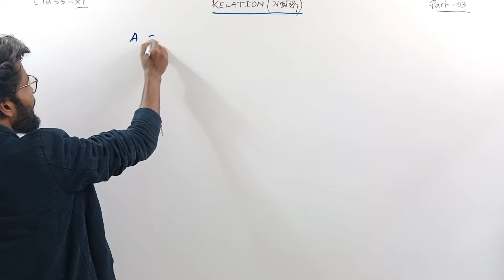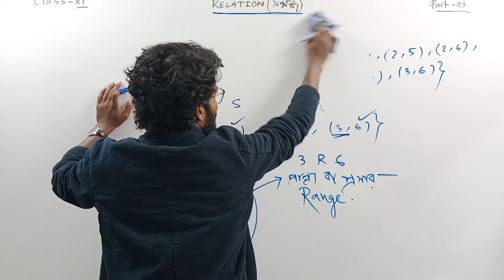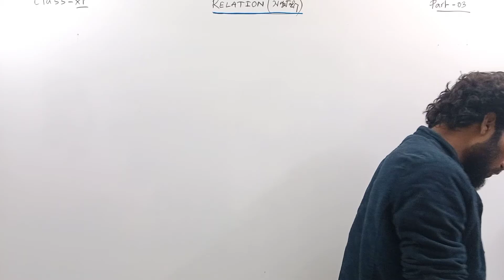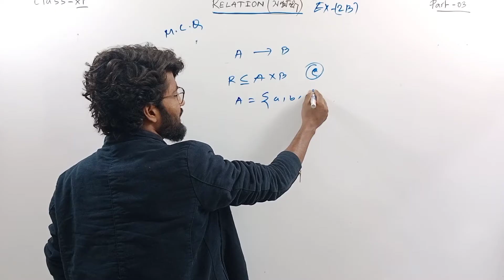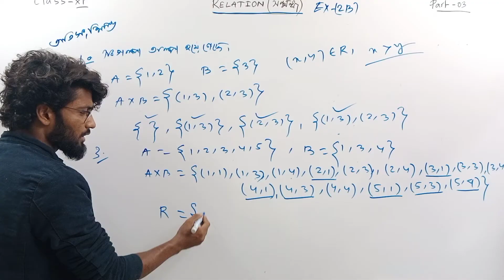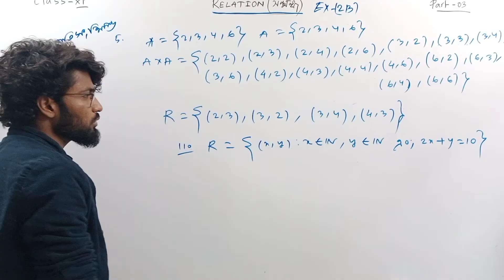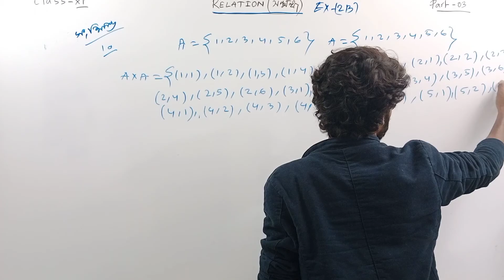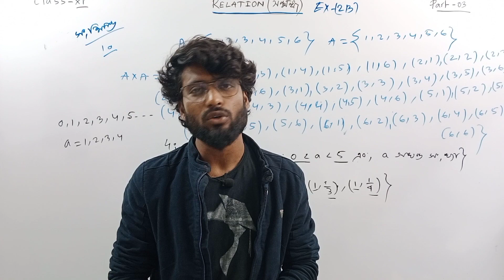Relations and Functions Class 11 | Part 03 | EX - 2B in one shot | Chhaya Math Book | SOE Bangla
We will clear it. Kindly, Share our classes to your friends and classmates. We are try to give education all over the West Bengal absolutely free. Please Contribute by sharing our Educational Contents. Thank You so much ❤️

📚 If you are preparing for any competitive exam, or you like to read books in different genre (both english and bengali) , then you can check this group, here you will get book related information (academic or non-academic book), and you can share your reviews with others

Here are some Playlist of Class 11. Please do check it, You will find something beneficial from it. And also don't forget to check our channel SOE Bangla for more absolutely free educational content.

WBJEE Live Classes 🔴

📚 If You are preparing for WBJEE exam, then MTG's WBJEE Chapterwise explorer book will help you (No Promotion, only giving you genuine info). Check out👇👇👇

WBJEE Chapterwise explorer MATHEMATICS

WBJEE Chapterwise explorer PHYSICS & CHEMISTRY (2 in 1) :
New Edition

📚 If you are preparing for NDA exam, then these books will help you 👇👇👇

• Last 12 year's solved question paper of NDA Exam

• Math, Practice book for NDA

📚 If you are preparing for JEE Main, then these books will help you 👇👇👇

• TARGET NTA JEE Main 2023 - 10 Previous Year Solved Papers with 10 Mock Tests 24th Edition | Physics, Chemistry, Mathematics - PCM | Optional Questions | Numeric Value Questions NVQs | 100% Solutions

• Advanced Problems in Organic Chemistry for JEE - 16/edition, 2022-23 Session

• PROBLEMS IN PHYSICAL CHEMISTRY FOR JEE MAIN & ADVANCED 15TH EDITION (2022-23)

📚 NDA/JEE MAIN Physics Numerical Practice book by DC Pandey :

Here are the links of all books of DC Pandey:

• Mechanics (Vol. 1 & Vol. 2)

• Waves & Thermodynamics

• Electricity & Magnetism

• Optics & Modern Physics

📚 Mathematics Book for JEE Mains/ Advanced/NDA

📚 NCERT Textbooks : (Will be available soon)

We provide suitable books information for every exam in our description box, because so many students ask us for best books for JEE, best books for NEET, best books for NDA and so on in our telegram group. So that, We put these information in our every video description. Hope it will help you.